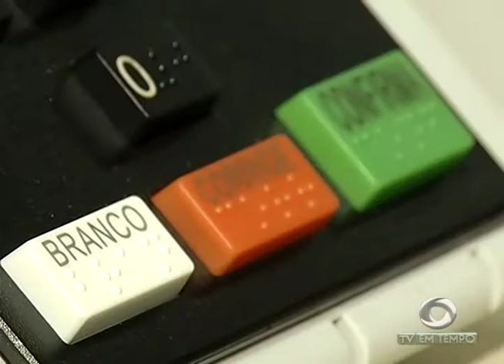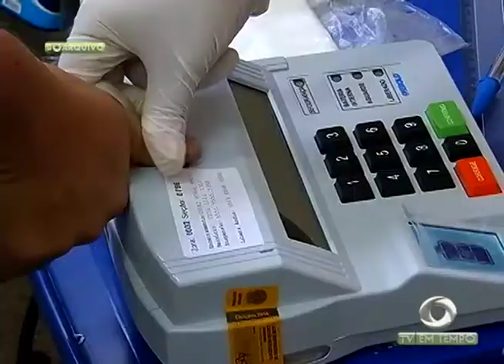Boletim Em Tempo (28.08.2017) Manhã